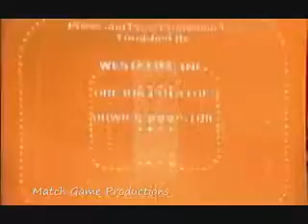Match Game 75 (Episode 436) (Dick Martin's First Appearance) (Extremely Nervous Contestant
Dick Martin, Brett Somers, Gary Burghoff, Mary Ann Mobley, Richard Dawson, and Patti Deutsch.

The most complete Match Game 75 playlist on YouTube! Find all your favorite episodes without the hassle of searching! Digging deeper to find the episodes of .

Contestant Evie Phineas may be the most nervous game show contestant of all time. From episodes 434-437.